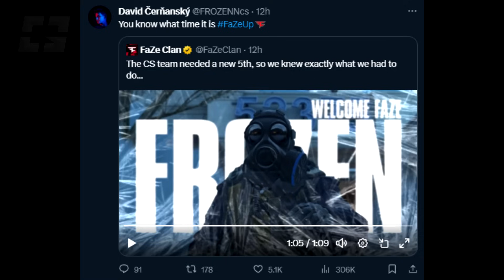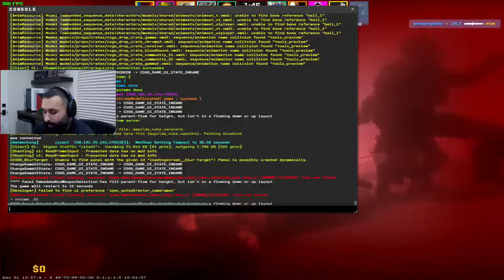NEW FAZE PLAYER IS MORE THAN READY FOR CS2!? STEWIE REALLY BACK WITH THE CLASSIC NA CS?! Highlights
(AD) Get your DREAM SKINS! Code "HIGHLIGHTS" = 10% BONUS + FREE case!

faze frozen ready for major win lol